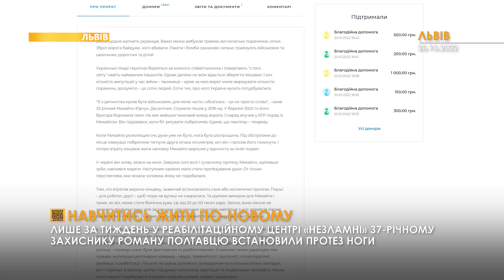У Львові встановили протез ноги 37-річному військовому з Харківщини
У Львові у реабілітаційному центрі «Незламні» встановили протез ноги військовослужбовцю – 37-річному Роману Полтавцю. Під час контрнаступу на Харківщині йому відірвало праву ногу.